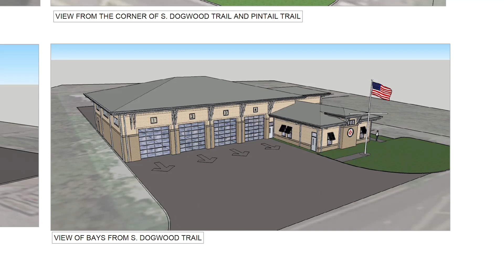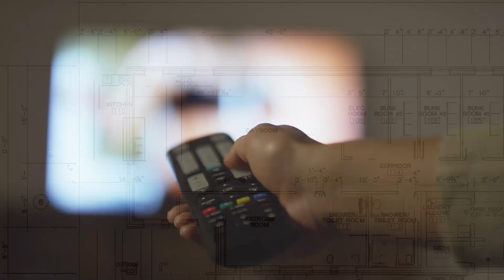Southern Shores New Fire Station